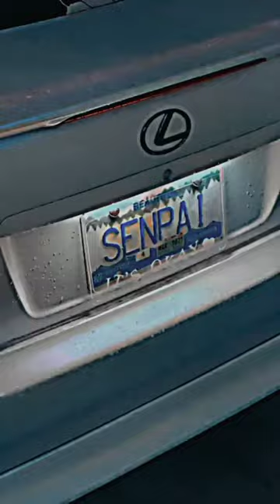SLAUGHTER HOUSE 2 x SHADOW DANCE [Slowed + Reverb] Cosplay x Car's ☠️